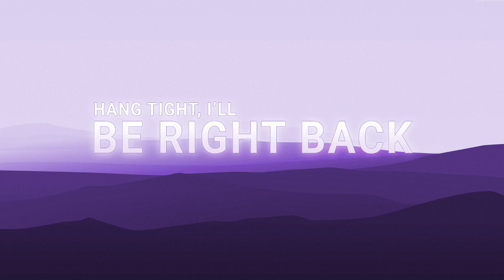Let's Play! Musashi: Samurai Legend Part 1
There's lots of breaks in this video as I was smoking some ribs throughout, will be adding bookmarks ASAP and will include those so they can easily be skipped.